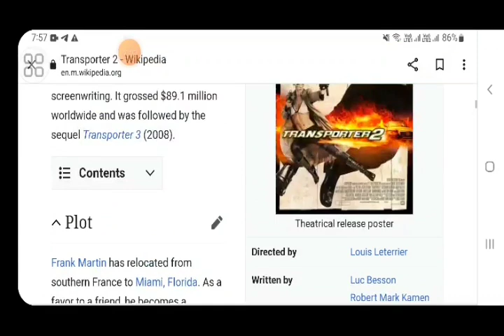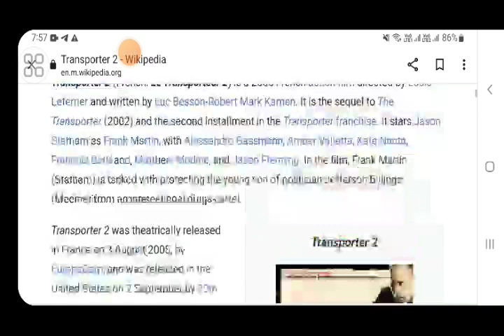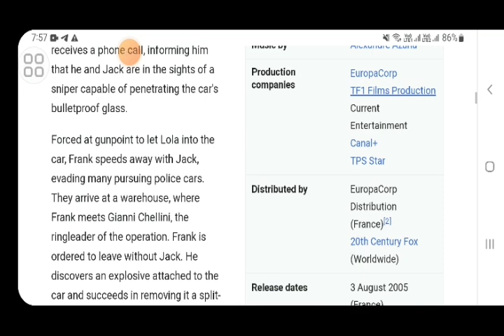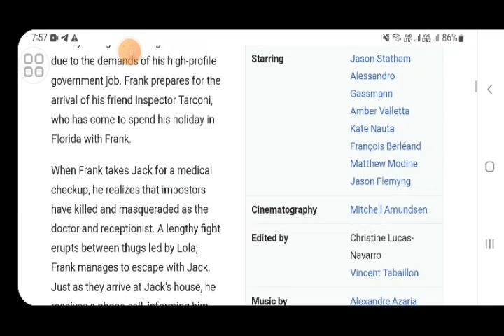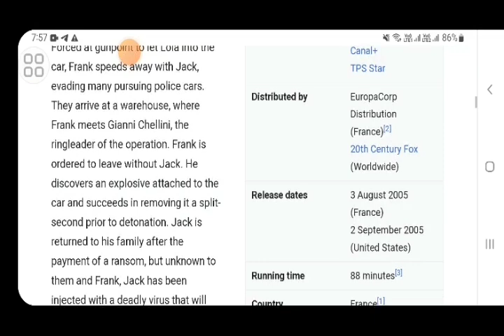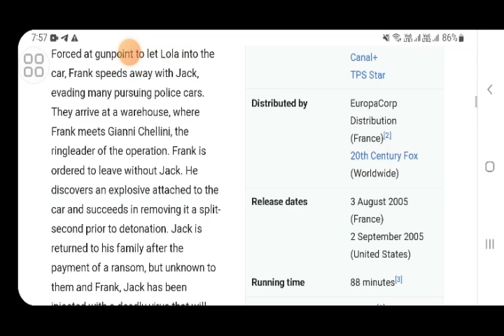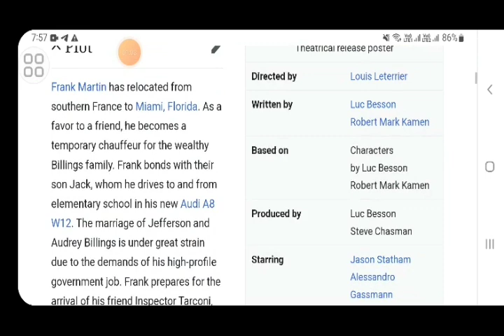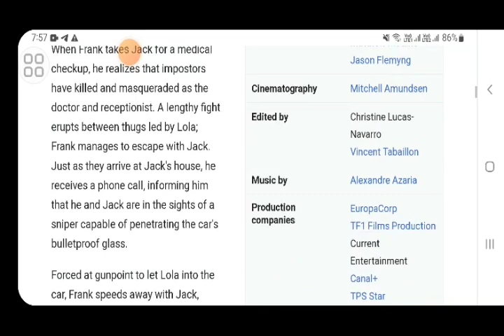Transporter 2 Hollywood movie hindi fact and story |movies review |explained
In this video we will tell you about fact and review of movie transporter 2